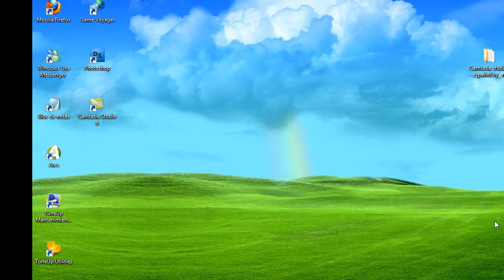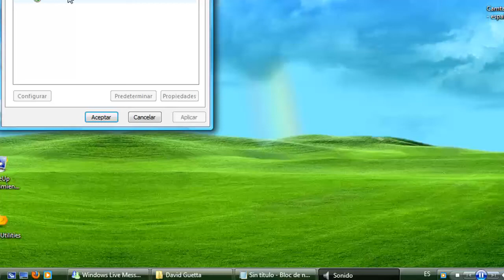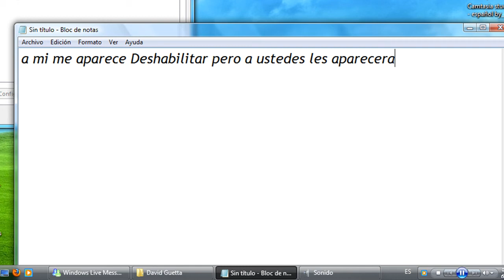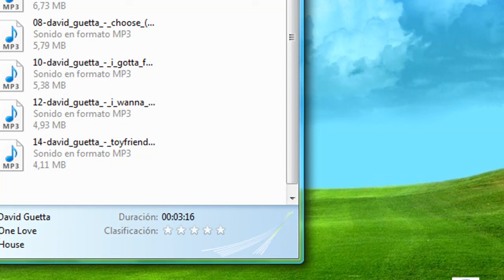Activar Audio Interno en Windows Vista (Desde Stater a Ultimate)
No se nececita descargar nada solo seguir mis Pasos, uso Windows Vista Ultimate. En otro video la enseño a descargar si quieren tambien me dicen si ¿Windows Xp o Windows 7? Tambien si quieren mi proximo video en video o En Imagenes.